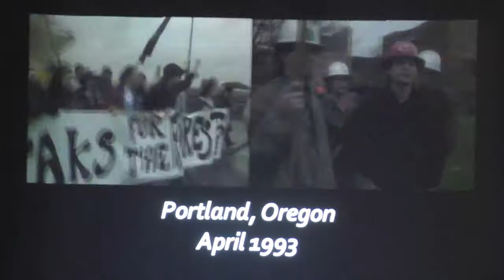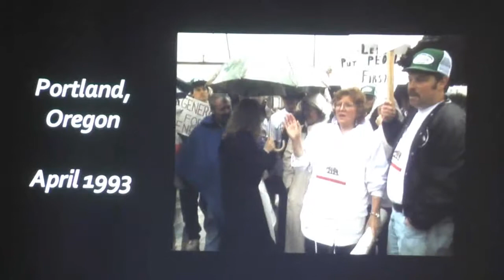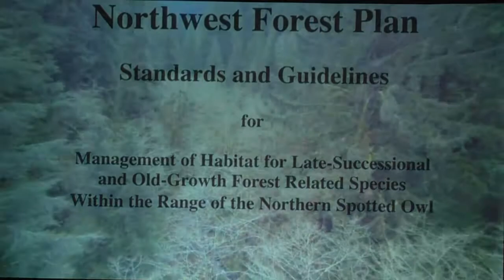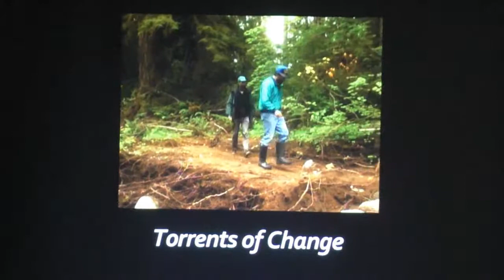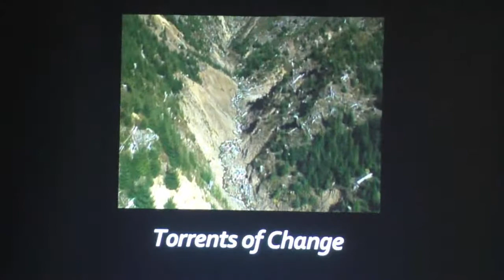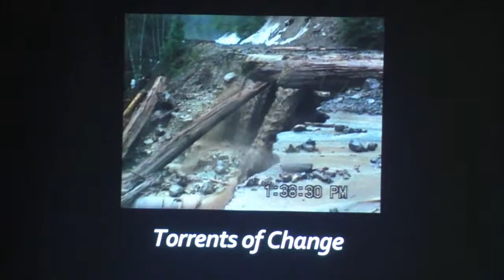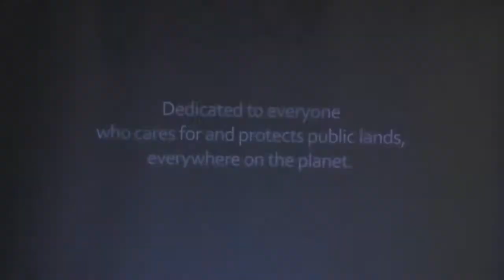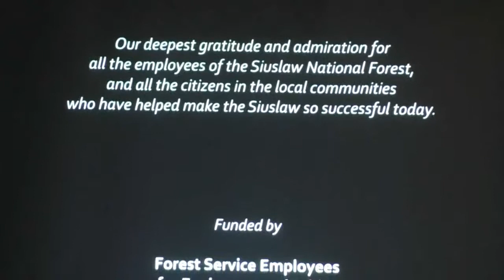20150403 YAAS Furnish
Yachats Academy of Arts and Sciences presents Jim Furnish: Towards a Natural Forest, what the future holds for Oregon's coast range. 4/3/15.